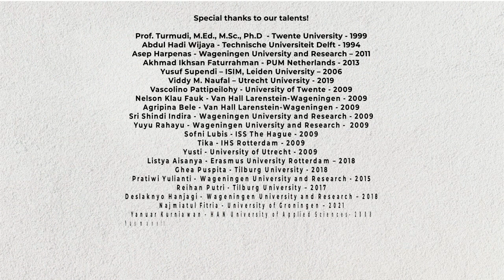NL Alumni - Laskar Pelangi (2022)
We proudly present to you a very special performance by NL Alumni by covering the song ‘Laskar Pelangi’ to inspire all Indonesian students who will be studying in the Netherlands this year!
Once again, veel succes met je studie and make Indonesia proud!